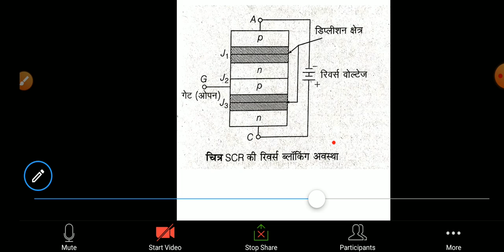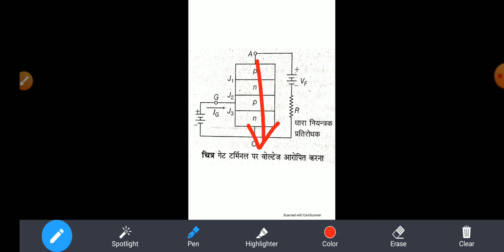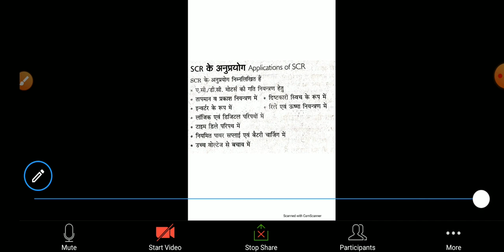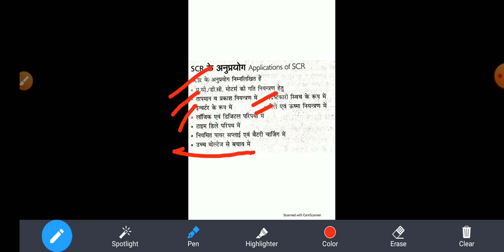Power electronic (SCR) part2 BY MR DEVENDRA YADAV